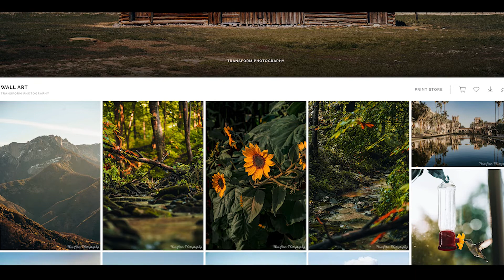206 Transformations with Mason Leigh (Who Invited Her? Podcast)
This week the guys welcome advocate, openly trans man, educator and amazing photographer and owner of Transform  Photography  Mason Leigh!  We chat with Mason about his journey of discovering his most authentic self as a trans man. Mason talks openly about his coming out and the physical transformation to be who he has always been inside. We talk about mental health with n the LGBTQ+ Community. Mason shares some of the most misconceptions he has faced as a trans man. We chat about his adventures with his fiancé traveling the West Coast in an RV. How he started his photography business and its mission statement. Mason gives advice to anyone who may be going through the same journey as he did. Sit back and enjoy!